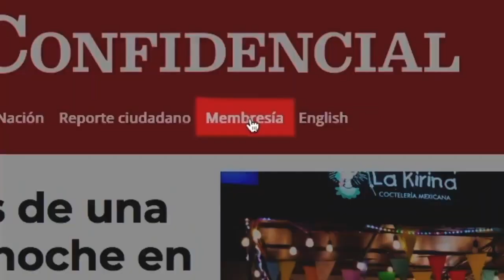Caricatura de PxMolina: Plumajes que cruzan el pantano sin mancharse